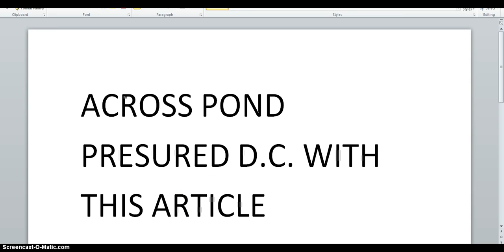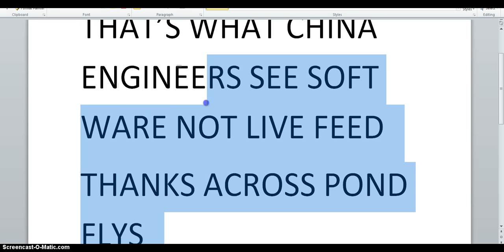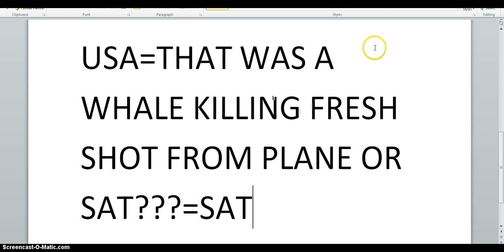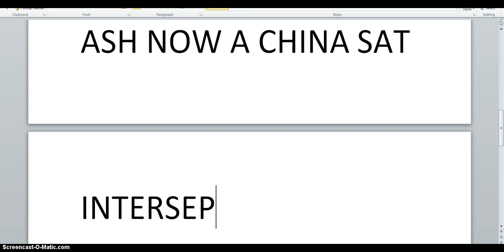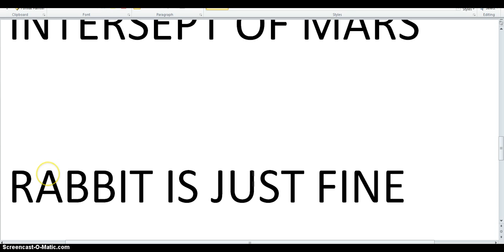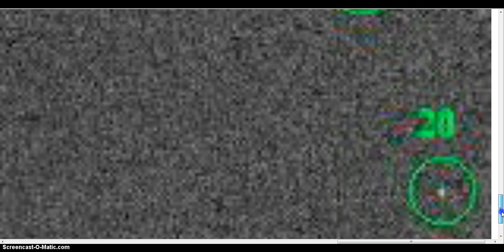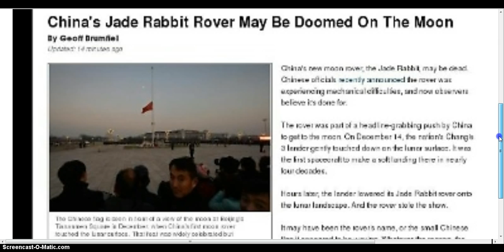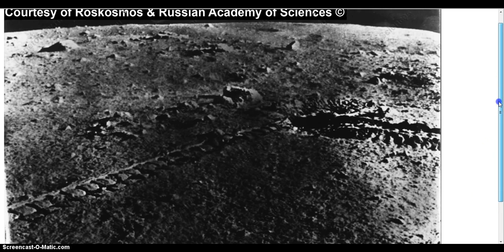HOTTIE WOWWOW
SEE WHOS?!! CLICK THE MAP TO THE RT. THAT MANY UPLOADING A REVOLVER "F"DUCK NO
LOOK AT YOUR SCREEN LOOKING @U=YOU =@ Facial Recognition Glasses LOOKING @U=YOUYOURSCREEN
Never Trust A Copy Machine FACIAL RECOGNITION LOOK AT YOUR SCREEN LOOKING @U=YOU
Never Trust A Copy Machine

CORP. WARFAIR SO CUT AND PASTE LINKS BELOW / CUT PASTE THESE IF, IF CLICK DOESNT WORK ALWAYS PULL SHOW MORE TAB / FAIR USE NOTICE: These pages/video may contain copyrighted (© ) material the use of which has not always been specifically authorized by the copyright owner. Such material is made available to advance understanding of ecological, POLITICAL, HUMAN RIGHTS, economic, DEMOCRACY, scientific, MORAL, ETHICAL, and SOCIAL JUSTICE ISSUES, etc. It is believed that this constitutes a 'fair use' of any such copyrighted material as provided for in section 107 of the US Copyright Law. In accordance with Title 17 U.S.C. Section 107, this material is distributed without profit to those who have expressed a prior general interest in receiving similar information for research and educational

Category

News & Politics

License